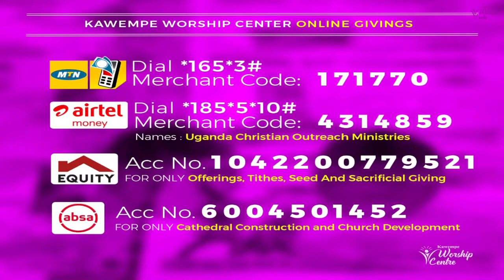The Springs of Life - Pr.Collins McGligeyo